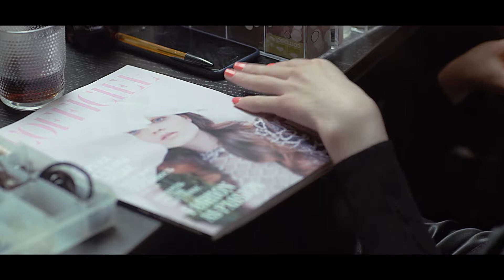Сон сказочный: новая съемка L'Officiel Украина